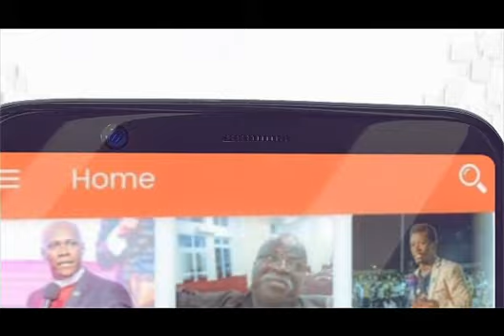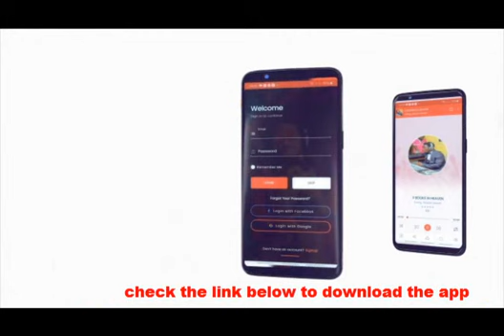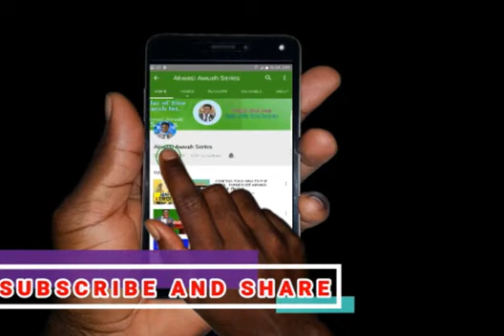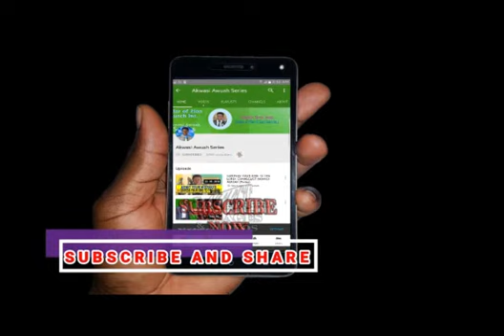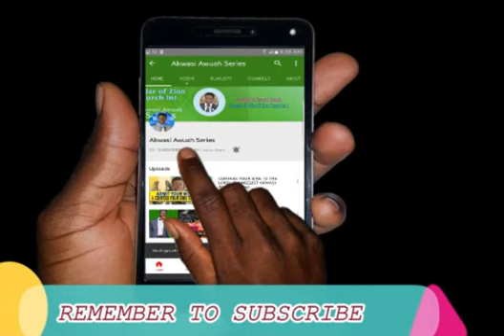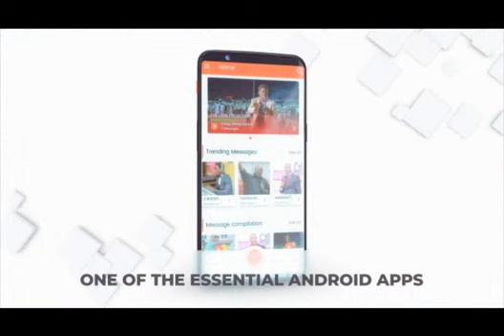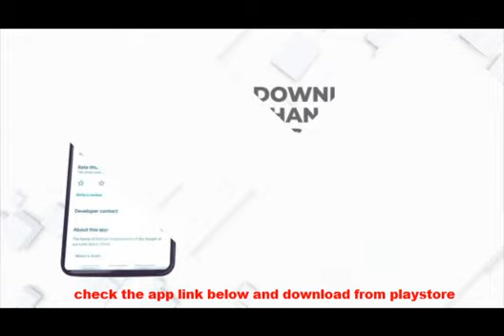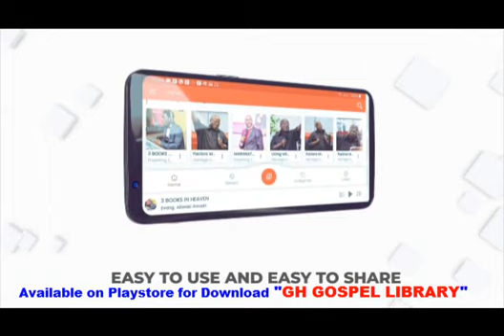The wrath and Punishment of God By Evangelist Akwasi Awuah